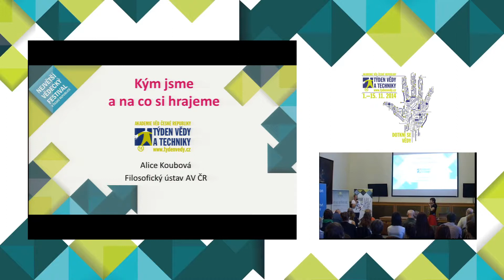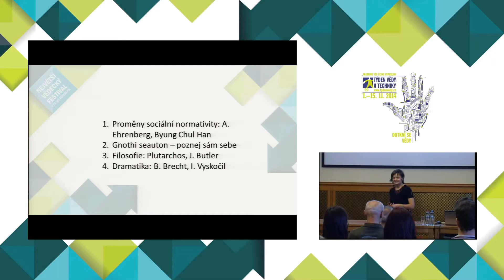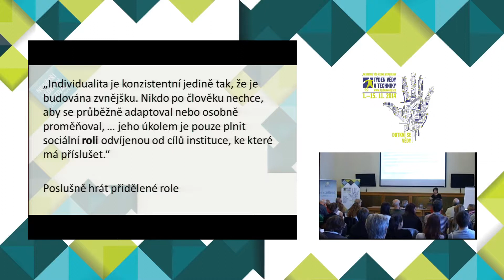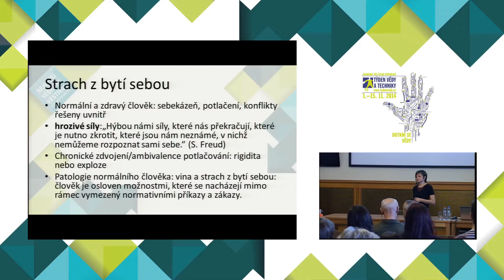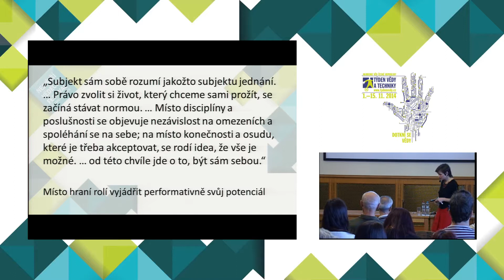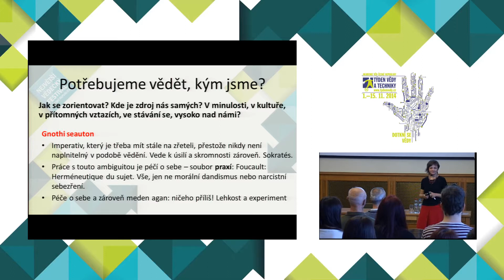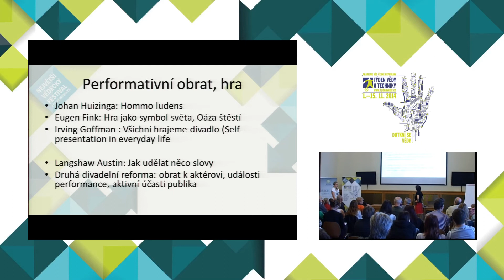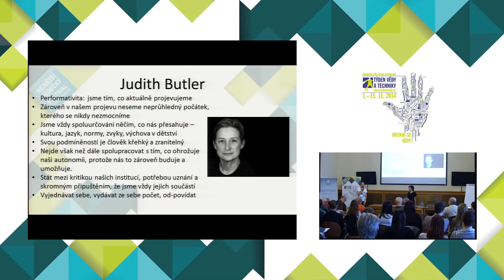Co jsme a na co si hrajeme: osobní identita, performativita a společenské normy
Týden vědy a techniky, přednáška, 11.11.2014, 11:00

5ce627eb-9441-440e-8c65-15af7fbc7201